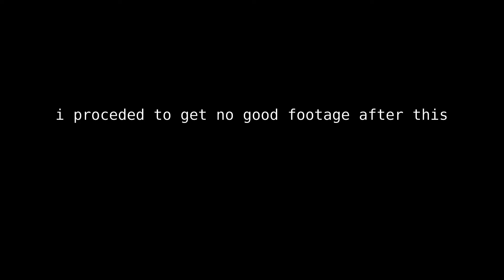TF2 PubComp 24.7.21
I also have not uploaded in something like 6 months, so I'm going to be pushing more content out soon.